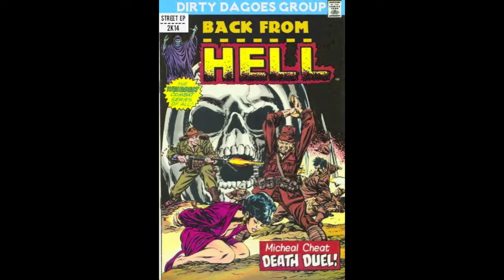x Micheal Cheat - Back from Hell - Back from Hell 😈⚡😈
Back from Hell 💽
Artista: @DIrtyDagoes, Micheal Cheat
Traccia: "Back from Hell"
Album: Back from Hell
Anno: 2014
Genere: Hip-Hop, Boom bap, Lo-fi trap, Hard Core Hip-Hop

Supportaci sul nostro nuovo profilo Spotify !

beatmaker hustle
beatmaker in studio
beatmaker lifestyle
beatmaker live
beatmaker lofi
beatmaker logic pro x
beatmaker machine
beatmaker movie
beatmaker music
beatmaker pro
grimey 90s
grimey bass
grimey beat
instrumental beat
instrumental freestyle
instrumental hip hop
instrumental rap
lo fi 24/7 gaming
lo fi 24/7 quarantine
lo fi 24/7 sleep
lo fi 24/7
lo fi 24h
lo fi 3 am
lo fi 8 hours
hip-hop-italiano-underground
hip hop italiano 90 / 00
rap italiano old school grandi classici
RAP ITA OLD SCHOOL
Underground World of Rap
Freestyle Hip Hop Underground
Classic Hip Hop
Vero rap underground italiano
Top hip hop italiano
Mix rap e trap italiano
Underground Hip Hop Mixtape
hip hop italiano rap underground
IL VERO HIP HOP ITALIANO
Appassionati di rap e hip hop
rapper
rap italia
hip hop music
i hip hop music
rap business
rap music
music rappers
is hip hop music
hiphop music
rapper hip hop
a rapper
rap hip hop music
hop rap music
real rap music
rap musician
hip hop rap
new rapper
hip-hop rap and
hop & rap
beat rapper
rap label
rap websites
rap is music
new hip hop rappers
canzoni rap italiano da dedicare
canzoni dissing rap italiano
canzoni rap dissing
canzoni rap epiche
le canzoni rap più ignoranti
le canzoni rap italiane piu tristi
canzoni rap live
canzoni rap rime
canzoni rap testi
canzoni rap vs
rapper italiani live
rapper italiani in studio
rapper italiani all'estero
rapper italiani anni 80
rapper italiani piu bravi
rapper italiani dissing
rapper italiani dimenticati
freestyle dei rapper italiani
rapper italiani fanno cantare i fan
rapper italiani feat rapper americani
rapper italiani famosi anni 90
freestyle tra rapper italiani
rapper gangster italiani
rapper italiani in live
rapper italiani in 3 minuti
rapper italiani in carcere
rapper italiani in america
i rapper italiani preferiti
i rapper italiani in poche parole
i primi rapper italiani
rapper italiani merch
rapper italiani meno conosciuti
10 rapper italiani migliori
rapper italiani non famosi
Youtube music
hip hop records
records rap
records the new
find hip hop records
more records
buy hip hop records
time records
records the to
what records
hip hop lp
hip hop rap vinyl records
rap vinyl
records music and
records to
hip hop vinyl
music records
records for
vinyl records hip hop